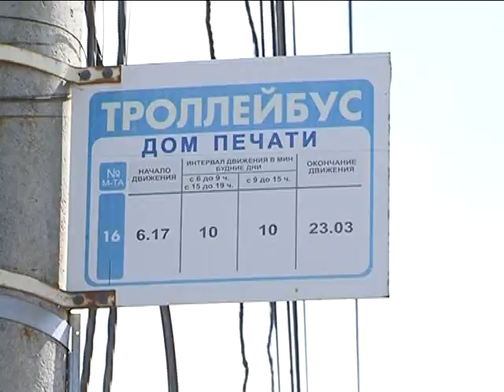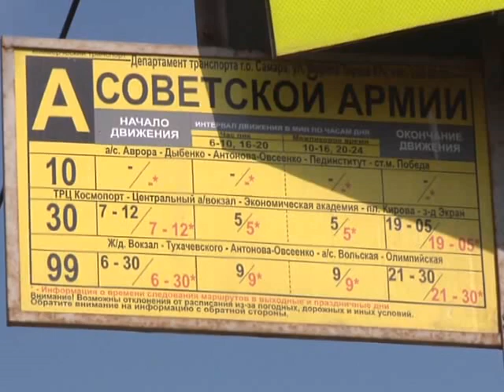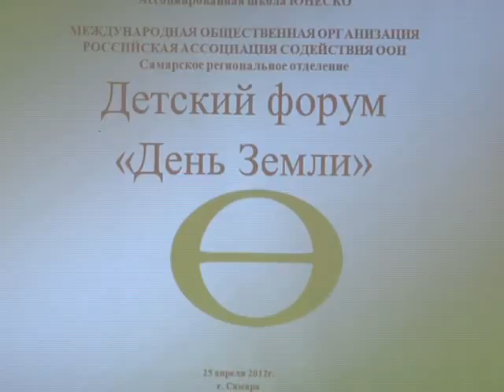Большая чистка. Улица Авроры, улица Промышленности